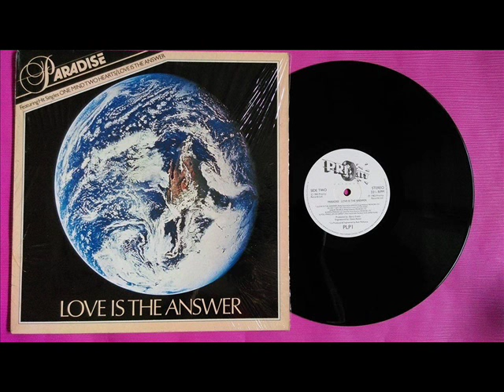Paradise, With You (Soul Funk Vinyl) 1983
80' Soul-Funk